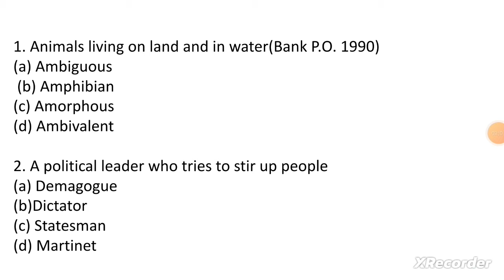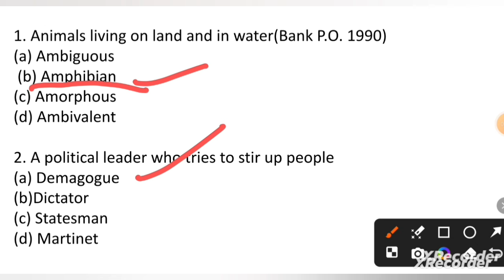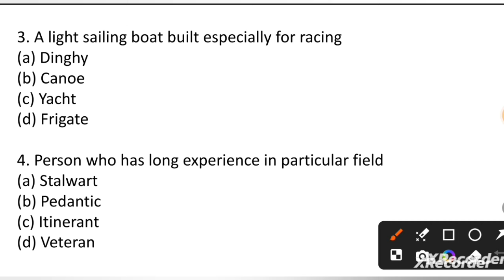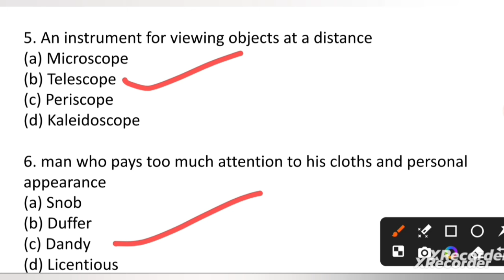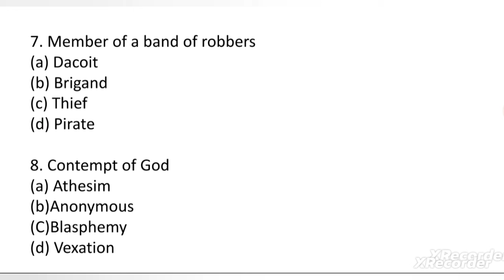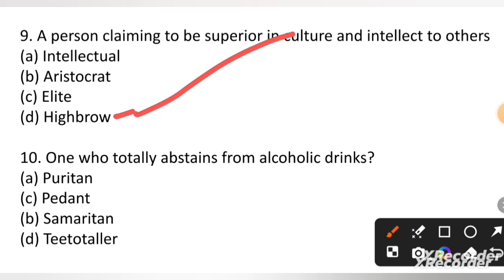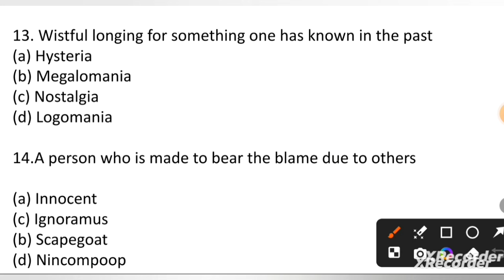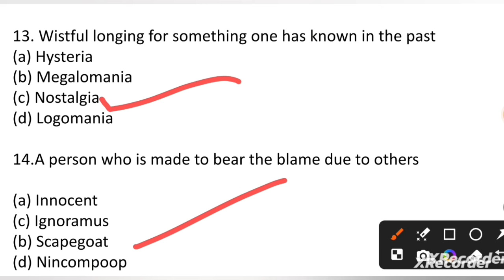One Word substitution-MCQS|General English|Competitive Exams|PDO|SSC|KPSC|KEA|Group- B & C